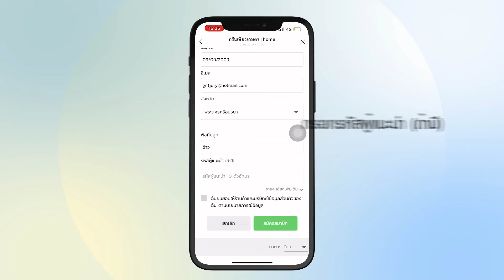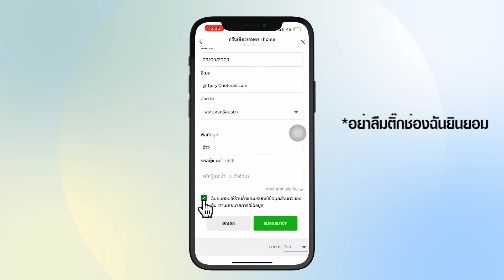รับของขวัญสุดพิเศษแค่ สมัครสมาชิกเพียว | เกษตรเพียวเพียว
'เพียว' สารอินทรีย์สำหรับพืชยอดนิยม

ลาซาด้า : lazada.co.th/shop/kasetpure
ช้อปปี้ : shopee.co.th/greenpurekaset